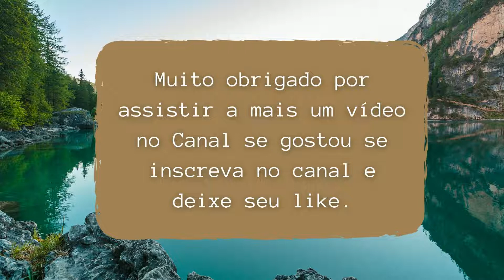Manual das Aves ep: 03 | O Marreco-Mandarim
Nesse episódio de hoje eu irei falar sobre o Marreco Mandarim!

Esse vídeo é livre para todos os públicos.